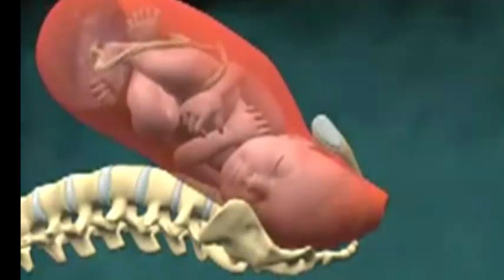Da a luz a los gemelos🤩 y tras una prueba de ADN 🤔descubre que uno nada mas es suyo😢